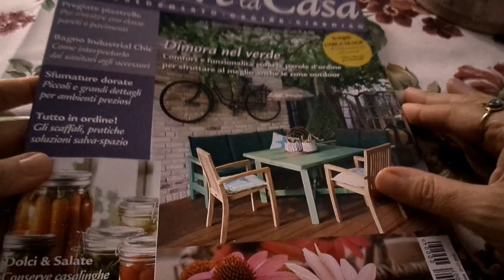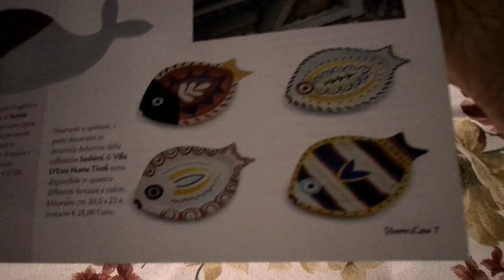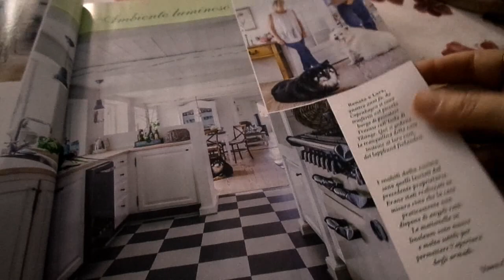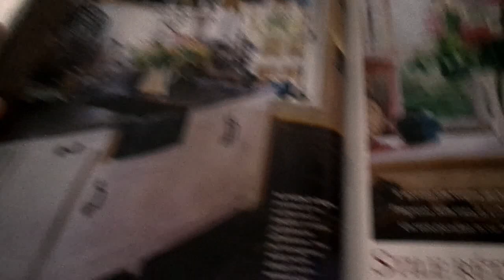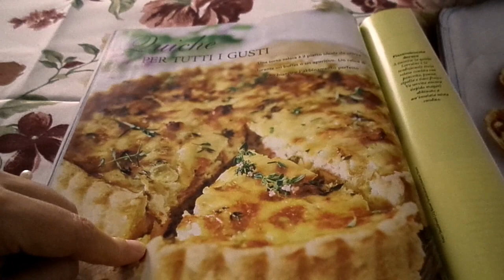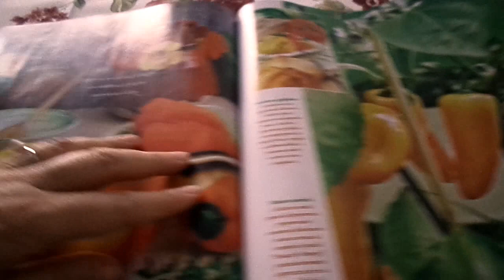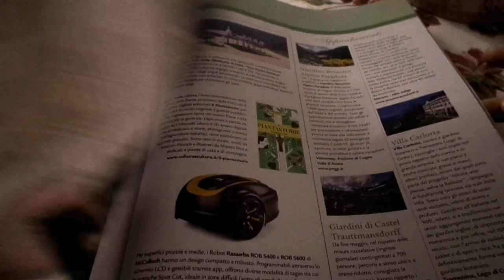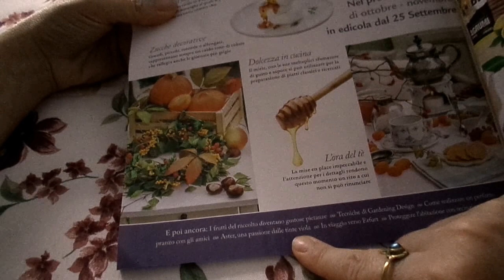Sfogliamo insieme Vivere la Casa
Seguimi anche su:il mio primo canale :
Madame Crochet
Il mio negozio su Etsy